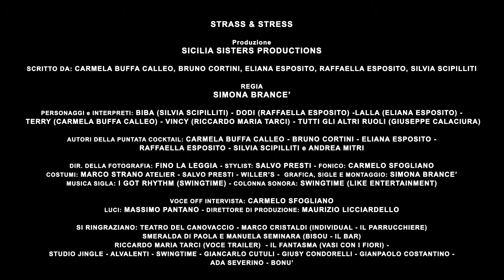TRAILER STRASS & STRESS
Le SICILIA SISTERS stanno arrivando con la sitcom STRASS & STRESS. SE AVETE DEI NEURONI LASCIATELI CASA! Graffianti, Irriverenti, spassose, sarcastiche, pungenti e completamente matte nascono del 2009 riscuotendo grandissimi successi nell'ambito teatrale e non solo.

Regia SIMONA BRANCE'

scritto da: CARMELA BUFFA CALLEO, BRUNO CORTINI, ELIANA ESPOSITO, RAFFAELLA ESPOSITO, SILVIA SCIPILLITI

Sicilia Sisters:
BIBA - SILVIA SCIPILLITI (segretaria nazionale del partito Liposuzione Comunista - Potere al Make Up!).
LALLA - ELIANA ESPOSITO (Sensitiva dei Vip - Il suo spirito guida è Flavia Vento!).
DODI - RAFFAELLA ESPOSITO (Stylist Opinionista - Se non hai il look giusto la tua opinione non conta niente!).
TERRY - CARMELA BUFFA CALLEO Sessuologa dei Vip - Una buona posizione risolve sempre tutto!)

Gli altri personaggi della sticom sono:
VINCY - RICCARDO MARIA TARCI (parrucchiere - lui non acconcia... installa).
UOMO JOLLY - GIUSEPPE CALACIURA (per mancanza di fondi tutti i ruoli maschili sono affidati a lui, nella sitcom, nel set ed anche fuori dal set).

Dir. della Fotografia FINO LA LEGGIA
Fonico CARMELO SFOGLIANO
Stylist SALVO PRESTI
costumi MARCO STRANO ATELIER - SALVO PRESTI - WILLER'S
Grafica, Sigle, Trailer e Montaggio SIMONA BRANCE'
musica sigla I GOT RHYTHM (SWINGTIME)
colonna sonora SWINGTIME (LIKE ENTERTAINMENT)
voce off intervista CARMELO SFOGLIANO
luci MASSIMO PANTANO
direttore di produzione MAURIZIO LICCIARDELLO

Si ringraziano

SMERALDA DI PAOLA e MANUELA SEMINARA che hanno messo a disposizione del set di Stress & Strass la bellissima, fashionissima e sisterissima pasticceria BISOU, bar ufficiale delle SICILIA SISTERS!
TEATRO DEL CANOVACCIO - MARCO CRISTALDI (INDIVIDUAL - IL PARRUCCHIERE) RICCARDO MARIA TARCI (VOCE TRAILER) - IL FANTASMA (VASI CON I FIORI) - STUDIO JINGLE - ALVALENTI - SWINGTIME - GIANCARLO CUTULI - GIUSY CONDORELLI - GIANPAOLO COSTANTINO - ADA SEVERINO - BONU'